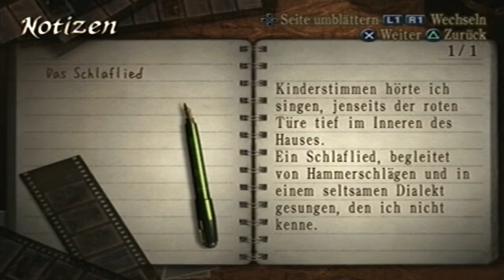Lets Play Project Zero 3 [German] Part 8 - Die Schrein-Maid und das Schlaflied